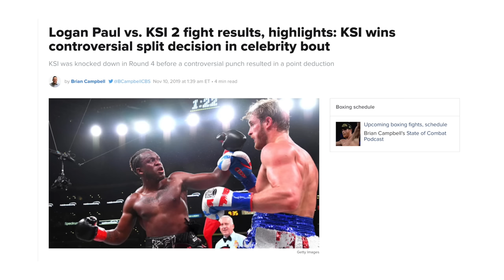i lost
I wanted you to hear this from me.